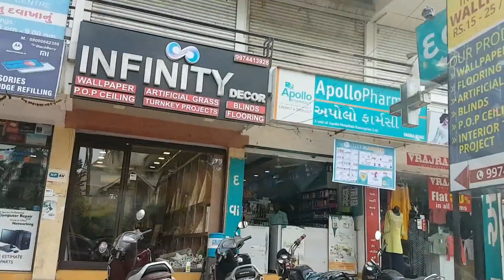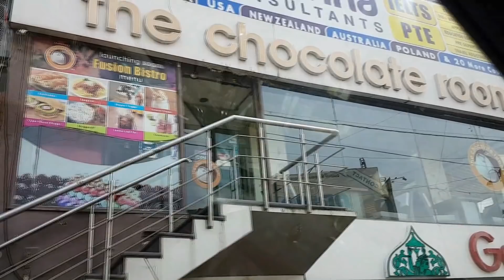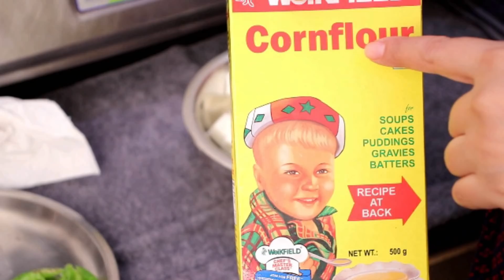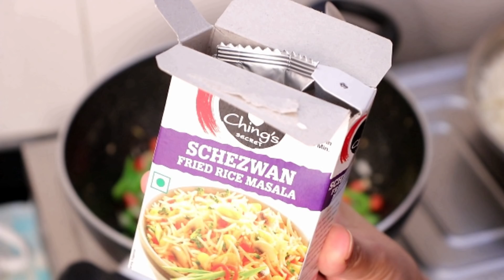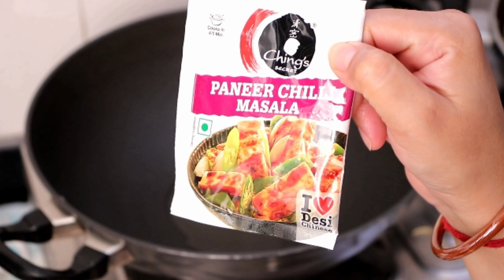Sunday Special Indian Dinner Routine | Indian Chinese Dinner | Chilli Paneer , Schezwan Fried Rice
PRODUCTS USED

aroma diffuser

Neck Support Pillows

Gas Cleaner

coconut oil

TIFFIN BOX

gas lighter